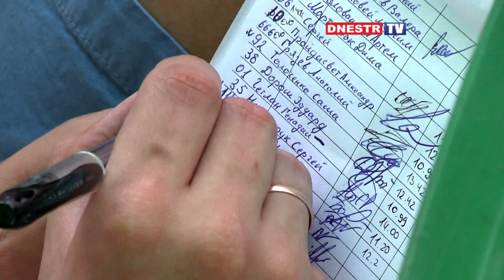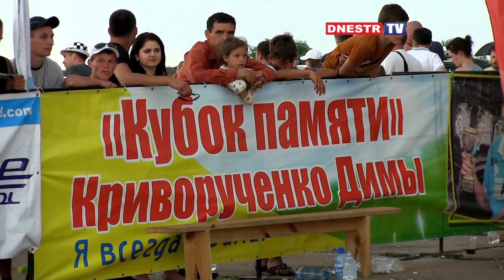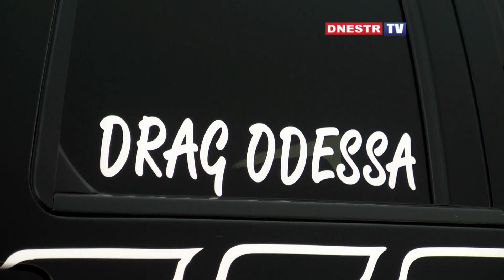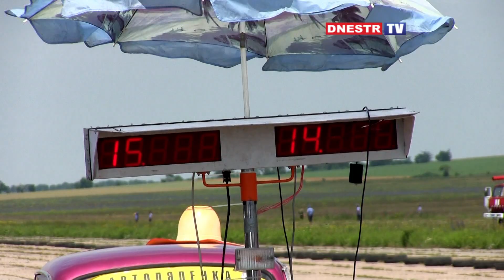DRAG DAY 2014 в Тирасполе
Гонки, Тирасполь, Взлетная полоса, Молдова, Украина, Приднестровье, авто, машины, Drag Day, Drag racing, спорт, мото, мотоцикл, Криворученко, кубок,